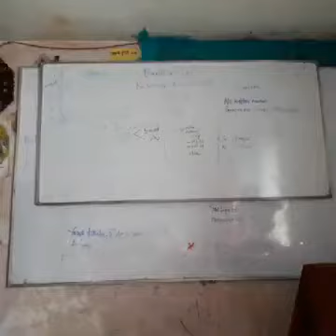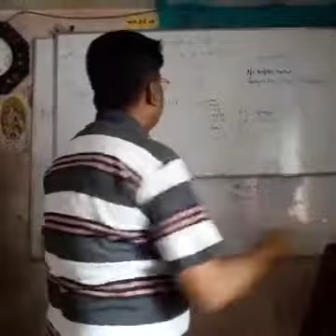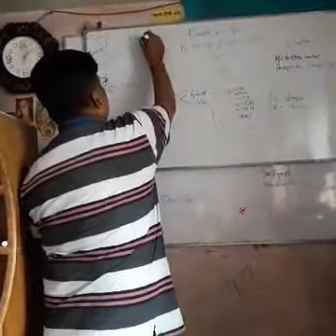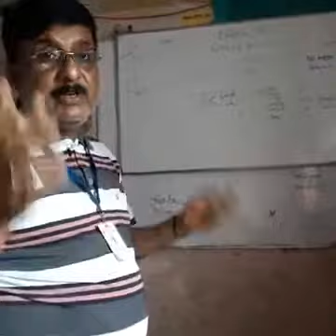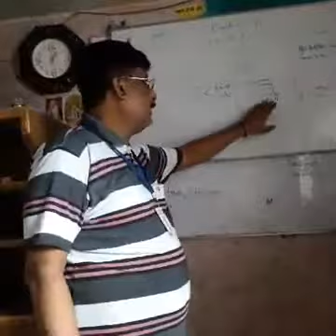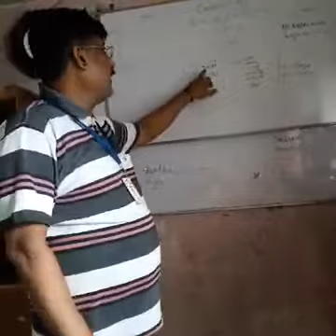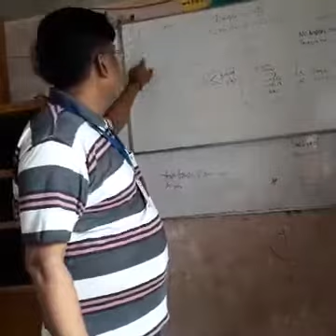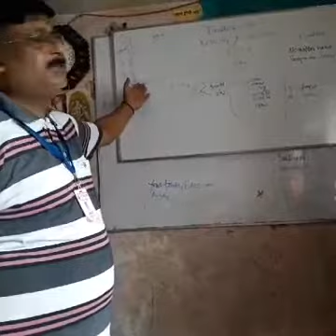Lecture_48_Class 8,9&10 ( English Literature )